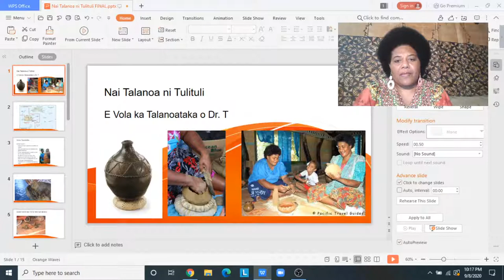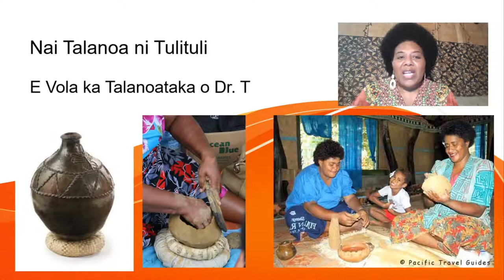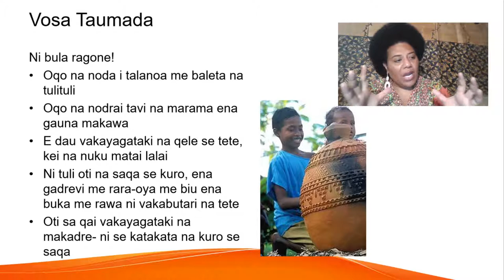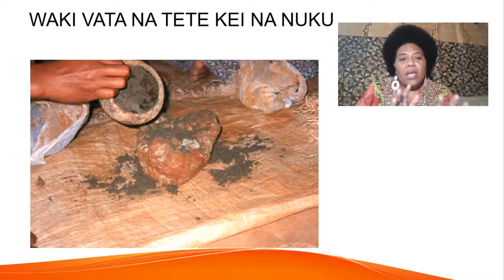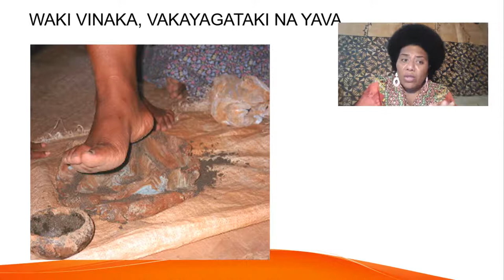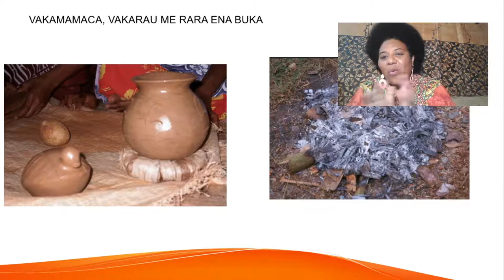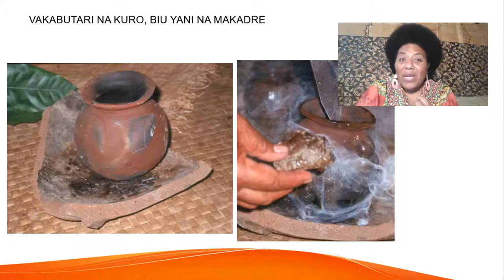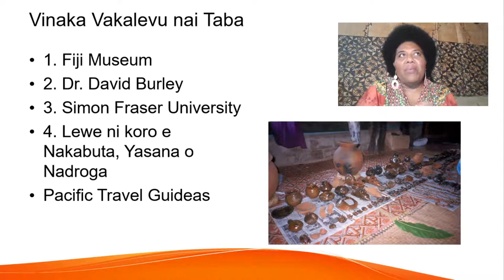Talanoa ni Tulituli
Oqo na veitalanoa me baleta na kena dau tuli na kuro ni Viti kei na saqa ni wai ena gauna makawa e Viti. Eda kalougata ni ra se tulituli tikoga na marama e na Yasana o Nadroga kei na Yasana o Rewa. Totoka ni da vulica na totoka ni maqosa na ligadra na buda!
Au sa loloma yani
Dr. T